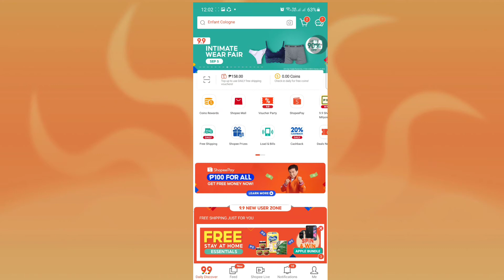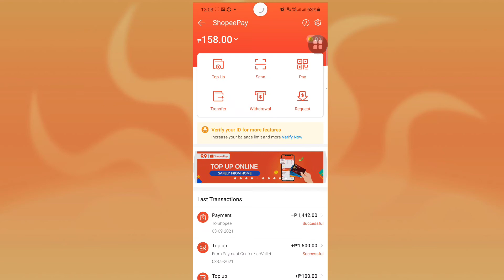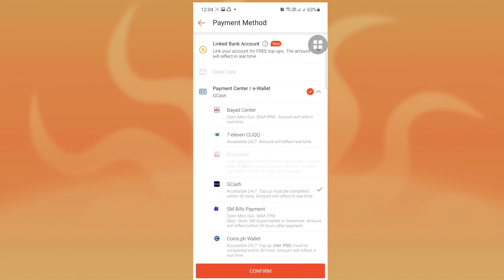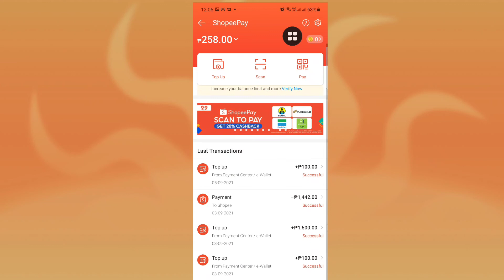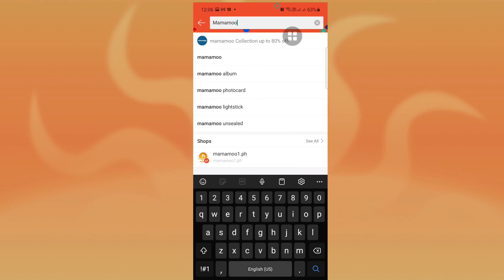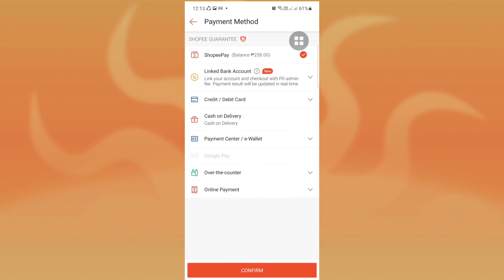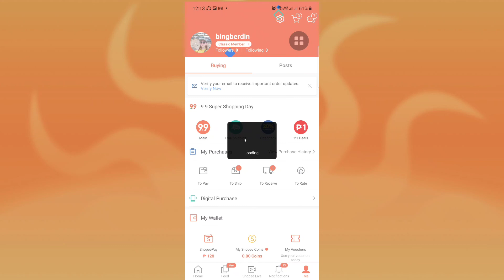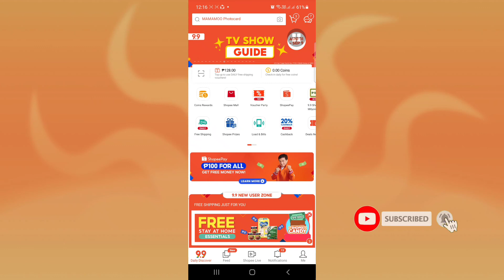PAANO MAG LOAD NG PERA SA SHOPEE PAY FROM GCASH/HOW TO PAY USING SHOPEE PAY/MAMAMOO PHOTO CARDS